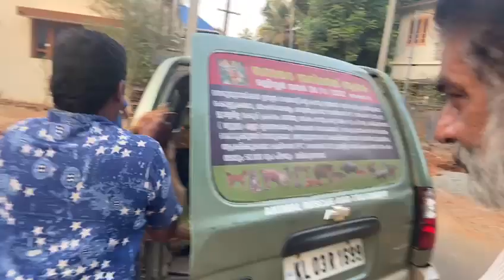വടക്കുംഞ്ചേരിയിൽ ഗർഭിണിയായ പട്ടി അപകടം പറ്റി മണിക്കൂറുകളോളം റോഡിൽ കിടന്നു.റെസ്ക്യൂ ചെയ്യുന്ന വീഡിയോ